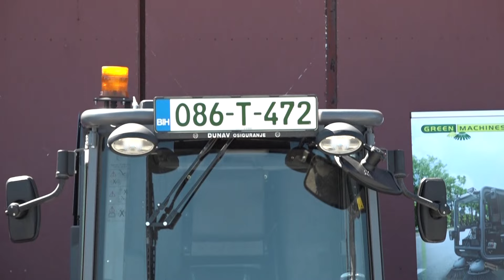ODRŽAN TREĆI SAJAM KOMUNALNE OPREME